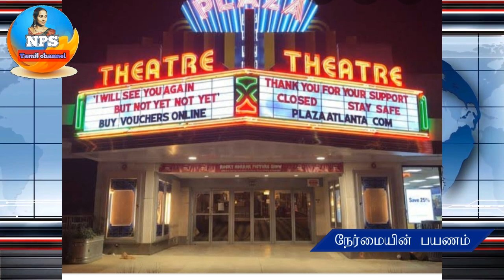kuwait Tamil news||இன்றைய முக்கிய செய்திகள்|| today important news||nermaien payanam||nps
விசா சம்பந்தப்பட்ட அனைத்து கேள்விகளும் நீங்கள் கேட்கலாம் உங்களுக்கு பதில் தரப்படும் NPS TAMIL CHANNEL cantact number what's up only sms .